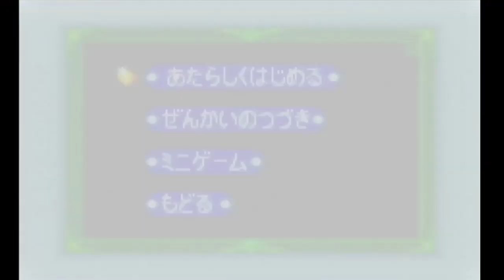Replay - Primal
Join Game Informer's Andrew Reiner, Tim Turi, and Dan Ryckert on this episode of Replay where we play Primal.